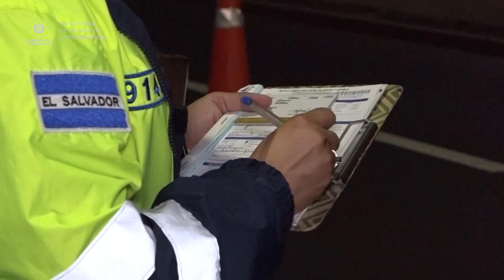Más de 10 conductores peligrosos fueron detenidos durante el fin de semana.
Más de 10 conductores peligrosos fueron detenidos durante el fin de semana, mediante controles antidoping en el oriente del país.